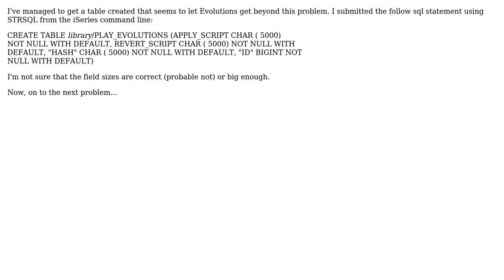Creating the play-evolutions table on an IBM i (AS/400, iSeries) (2 Solutions!!)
Creating the play-evolutions table on an IBM i (AS/400, iSeries)

With thanks & praise to God, and with thanks to the many people who have made this project possible! | Content (except music & images) licensed under CC BY-SA | Music | Images & others | With thanks to user Jukka Nikki user Bob Nicholson and the Stack Exchange Network Trademarks are property of their respective owners. You are responsible for your own actions.